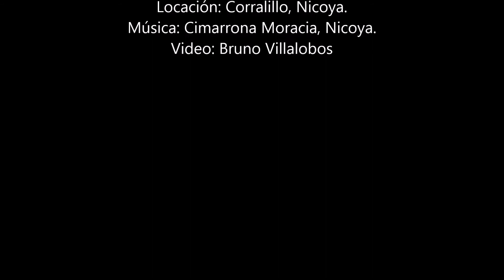Pasacalle Corralillo 2014 parte 2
Pasacalle organizado por la Escuela León Cortés Castro de Corralillo de Nicoya en celebración del 190 aniversario de la anexión del Partido de Nicoya a Costa Rica.